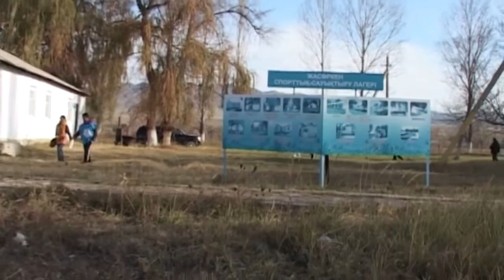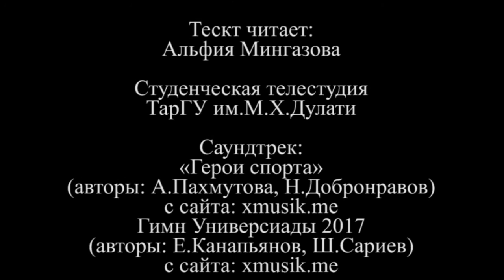ТарГУ спортивная держава